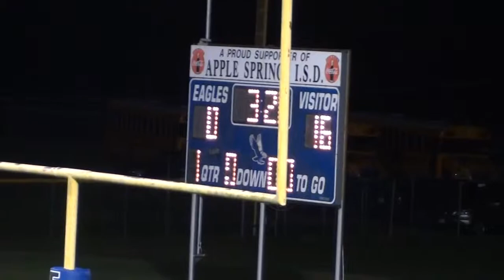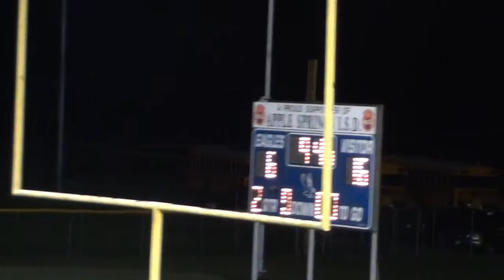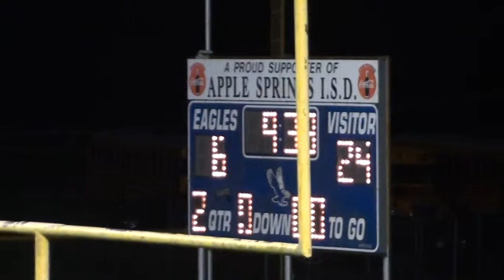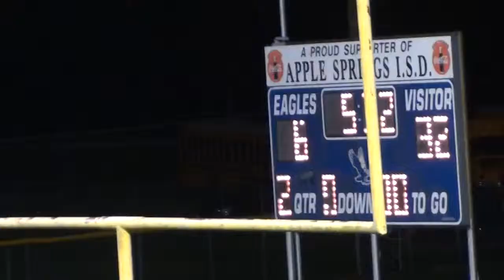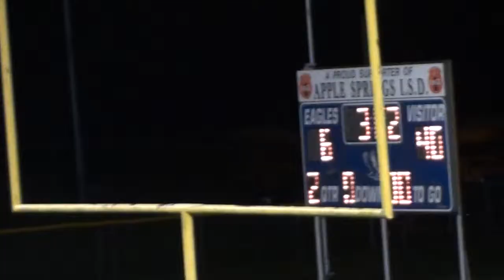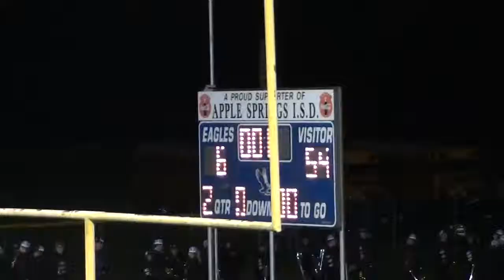Week 9, 2016 Union Hill 54 Apple Springs 6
10/21/16 at Apple Springs.
Union Hill is in white.
Texas High School Sixman Football